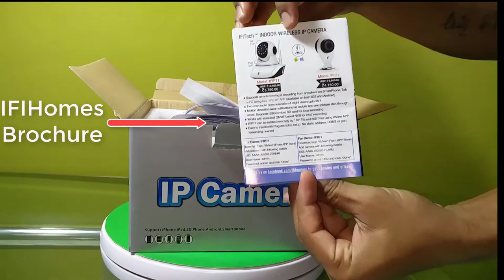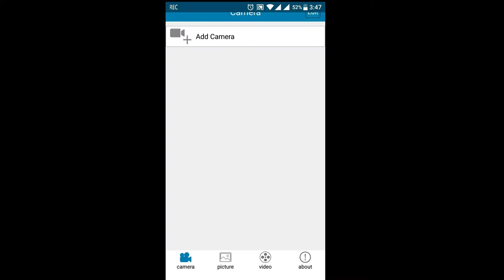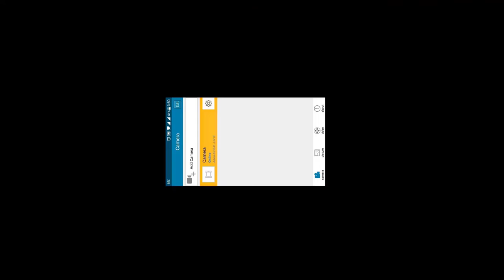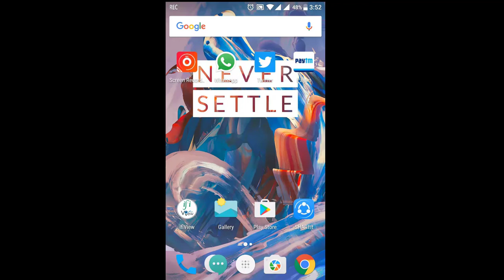IFITECH™ IFIPT1 indoor IP Camera - Features & Setup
IFITech 1MP (720P) HD IP Pan Tilt IP Camera

Download ifiview app to view live demo camera with following steps
Open the app and click "Add"
Enter UID: AAAA-360266-ZDNHM
Password: test11
click 'Done'

to view many more models